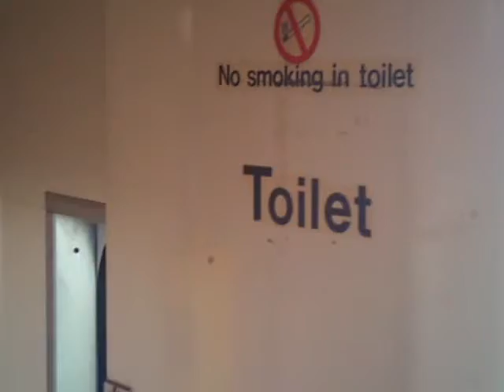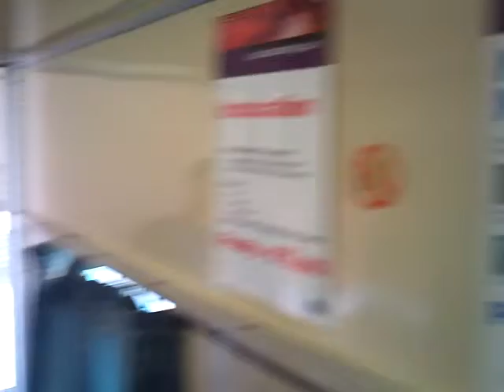Inside an operational carriage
Dave Taking me through a Carriage ..